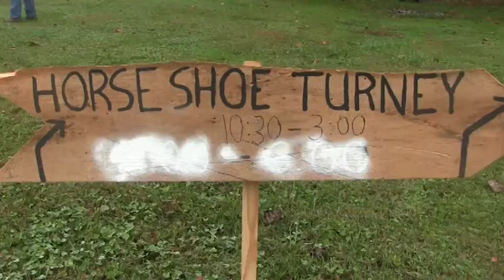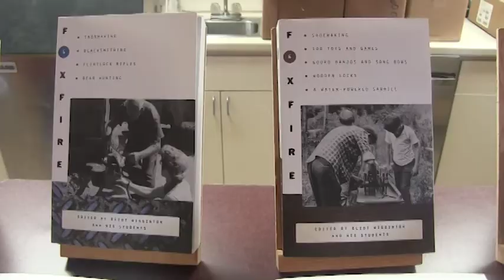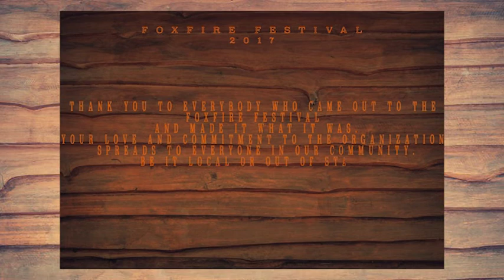Foxfire Festival 2017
A little introduction to the Foxfire Music festival in Rabun County, Ga